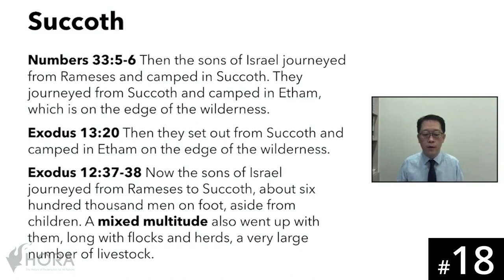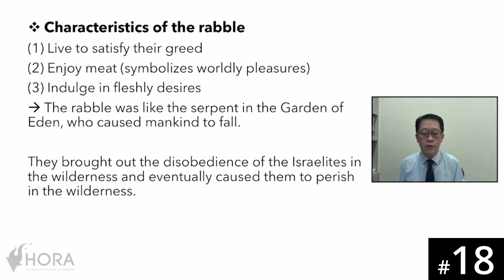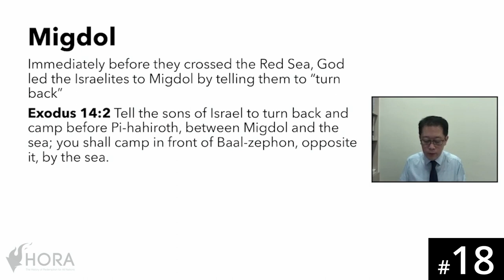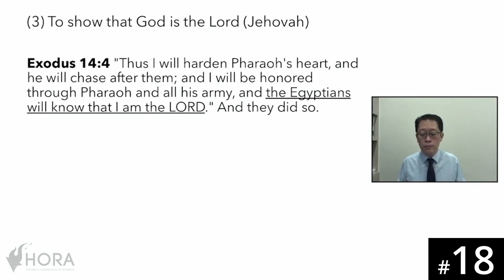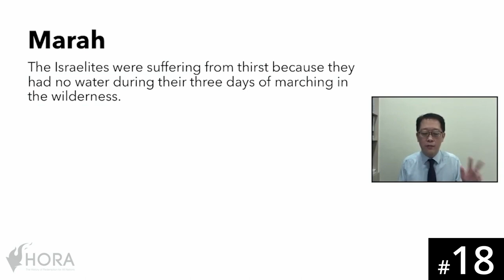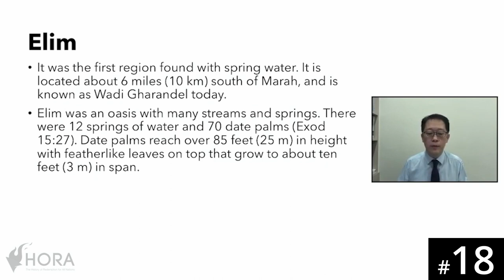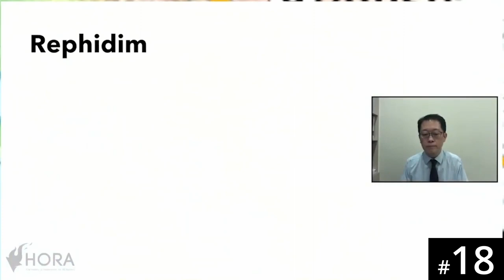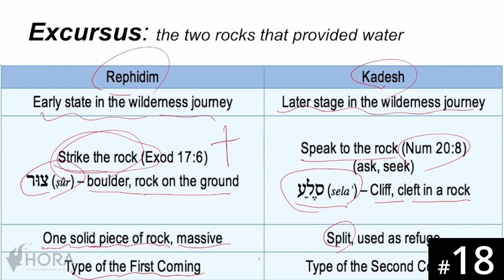[Twi] HORA120 Lecture 18